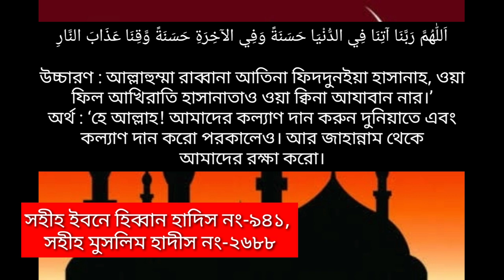সুস্থ হবেন। শরীরে শক্তি আসবে। নবীজী সা দোয়া টি পড়তে বলেছেন